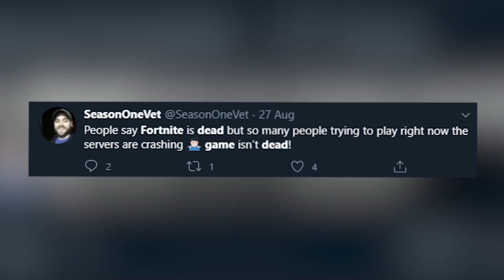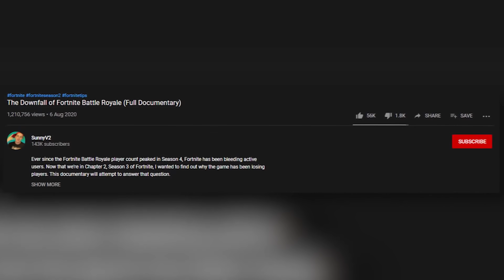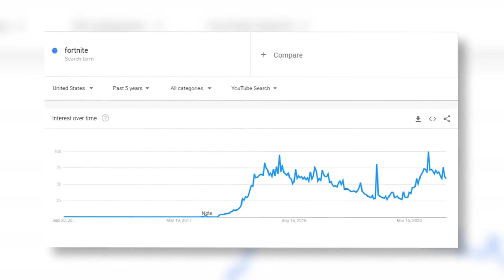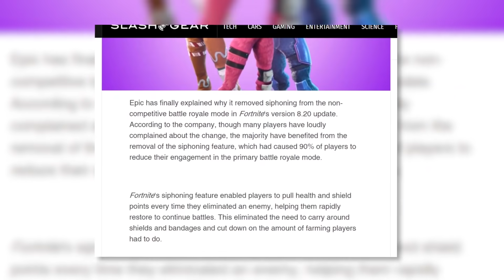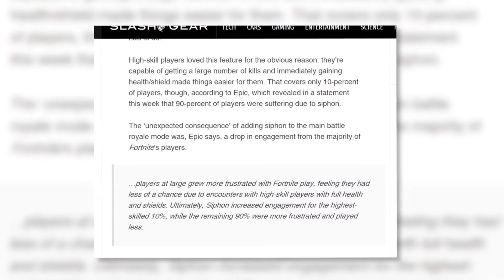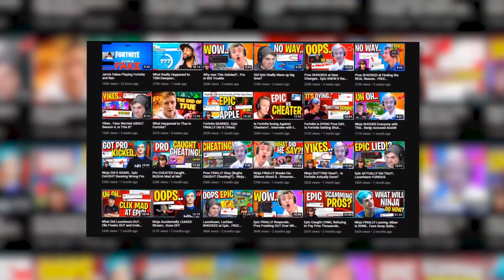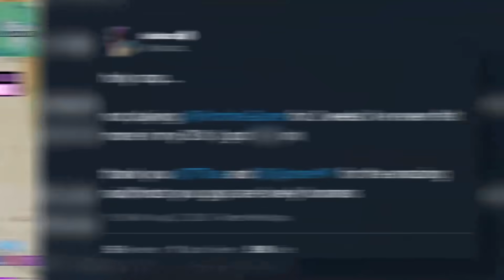The Day that Fortnite Died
One of the biggest games we'll ever see unfortunately isn't the cultural phenomenon it once was. What caused Fortnite to slow down, to fall off, or to die?

ZTL Zero to Legend Course:
Want to grow fast on YouTube? You need this

Editor: the mad man Max Cooper
Thumbnail: Taamoy
Title/idea inspiration: Optimus

My ENTIRE Gaming Setup and Equipment: